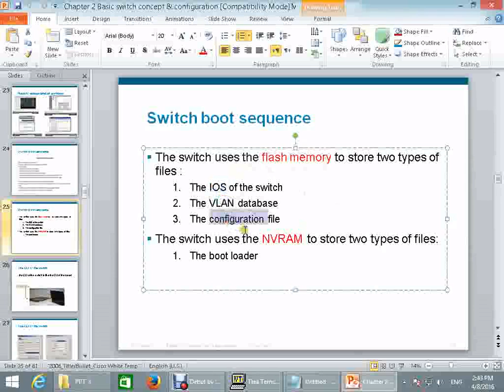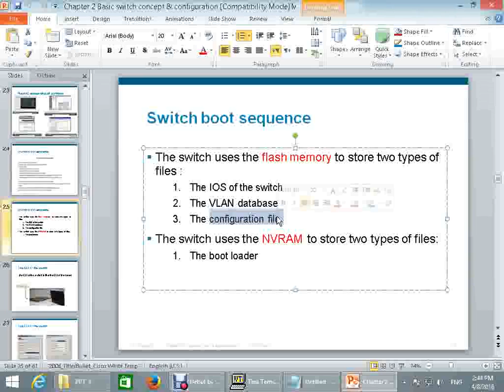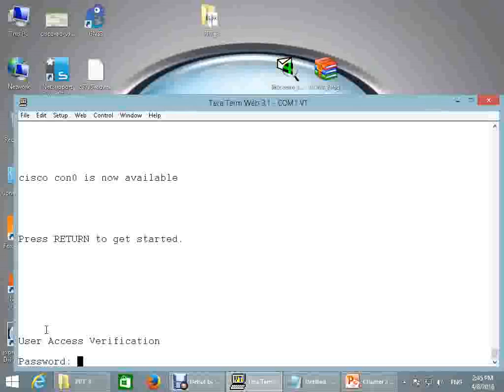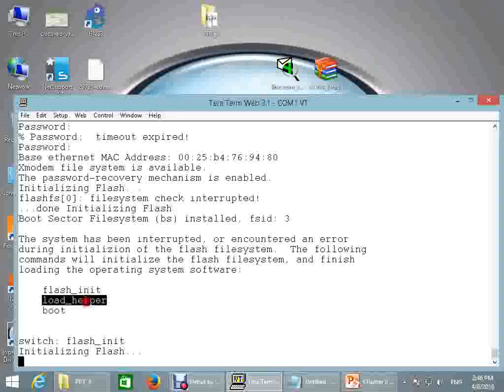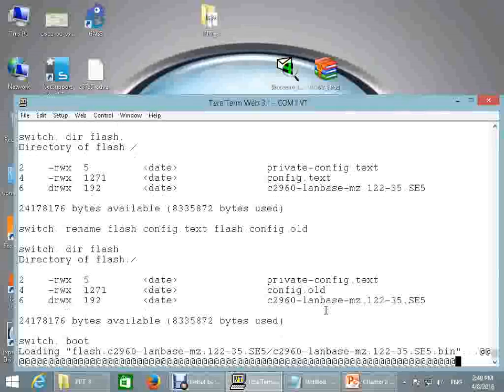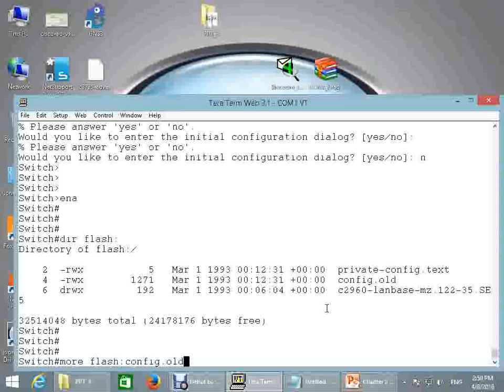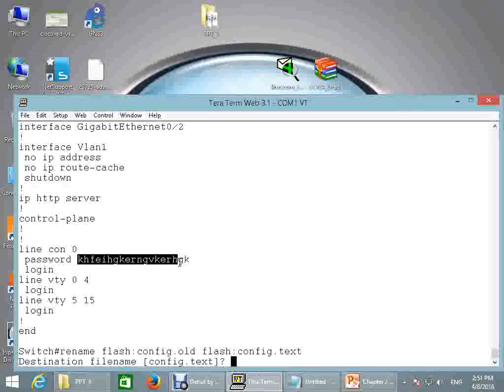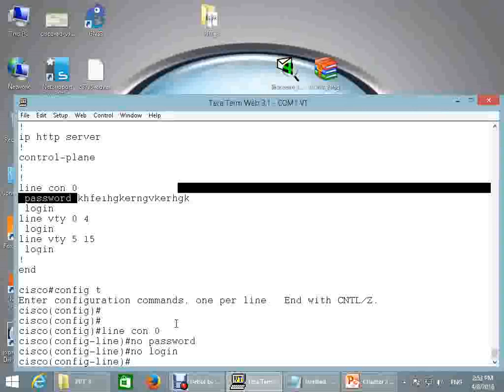19 Switch PW Recovery